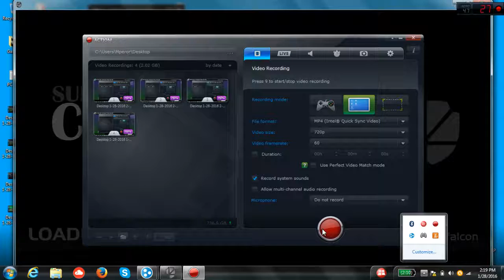SSBC 0.9: Struggles using Falcon in Crusade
Dinner Supreme  vs. DAFD

So, with Falcon I was doing really awful. I either need a lot more work with Falcon in this game or I can't handle falcon well with lag or my opponent really knows how to take care of Falcon.

I had 3 of the 7 matches with Falcon and I lost all of them horribly. On a match in the temple I was 4-stocked (even though some of my landed kill attacks was stopped by the temple) and I did horrible in the FF7 stage where I fell multiple times through the platforms on the side which probably means that I need to familiarize myself with that stage with all that clumsiness.

I had fun playing with DAFD, he still getting better as he told me. Hopefully if we play again. It won't be so laggy